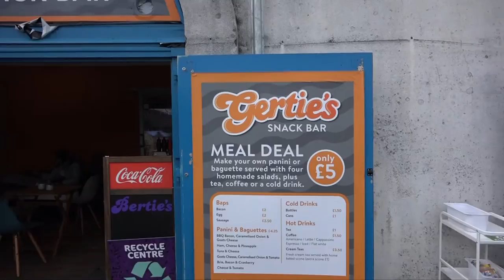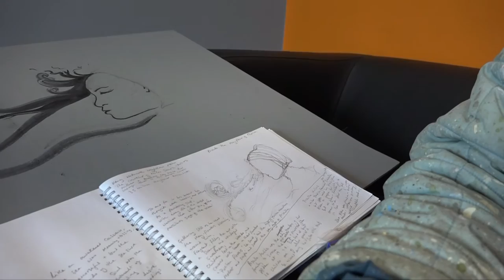Priscilla Alden Mural by Kate Crawfurd Bertie's in the Barbican Plymouth. SummerTime TV Trending.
Priscilla was most likely born in Dorking in Surrey, the daughter of William and step-daughter of Alice Mullins. She was just eighteen when she boarded the Mayflower. She lost her father, step-mother and her brother Joseph during the first winter in Plymouth.[1] She was then the only one of her family in the New World, although she had another brother and a sister who remained in England.

John Alden and Priscilla Mullins were probably the third couple to be married in Plymouth Colony. William Bradford's marriage to Alice Carpenter on August 14, 1623 is known to be the fourth.[2] The first was that of Edward Winslow and Susannah White in 1621. Francis Eaton's marriage to his second wife Dorothy, maidservant to the Carvers, was possibly the second.[3]

Priscilla is last found in the records in 1650, but oral tradition states that she died only a few years before her husband (which would be about 1680). She lies buried at the Miles Standish Burial Ground in Duxbury, Massachusetts.